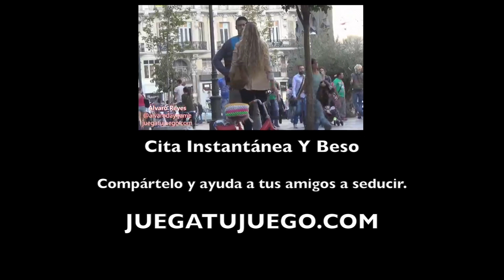🖐🚫 Sé SELECTIVO Y NO QUIERAS Tener Resultados Con Todas 🖐🚫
En este video verás la importancia de ser selectivo. Aprende a decir que no y a concentrar tus esfuerzos.

Déjame en los comentarios que observas.

Un abrazo,
Álvaro Reyes.